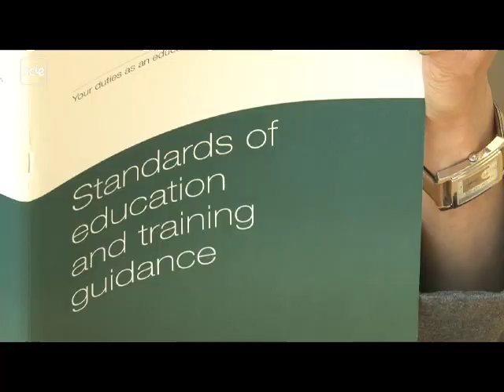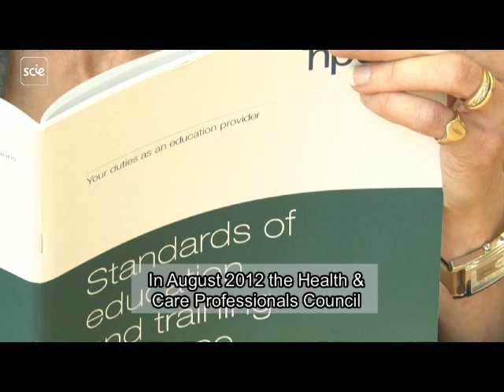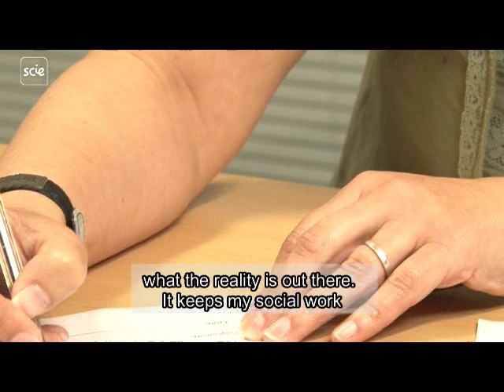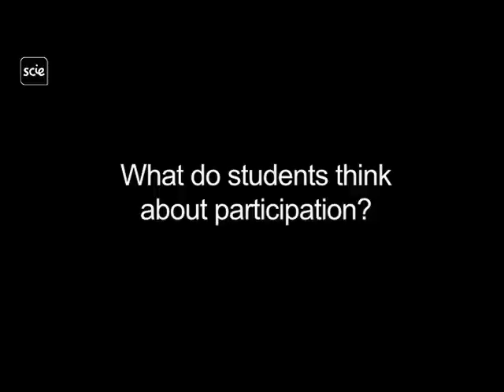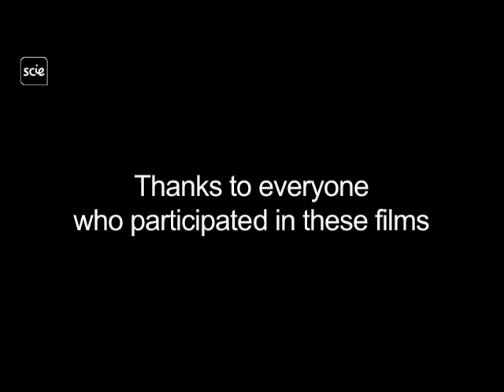User and carer participation in social work with subtitles